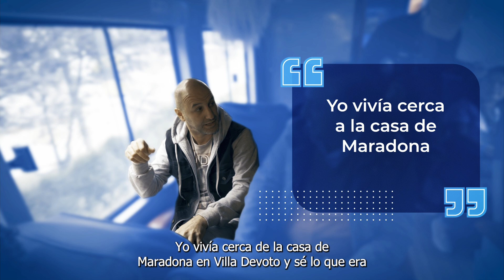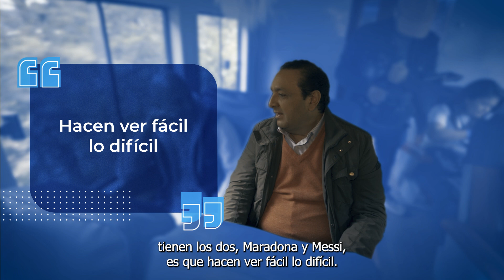¿Maradona o Messi? Argentino deja claro hacia quién inclinar la balanza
Dicen que los argentinos son creídos y Diego Rabitli no es la excepción. En una charla llena de anécdotas en el Tren Turístico de la Sabana, le contó al presentador Jorge Alfredo Vargas quién ha sido el futbolista más grande en la historia de su país. Esto es